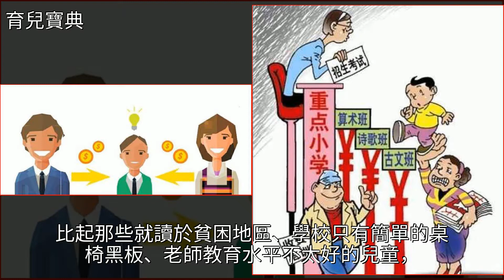為什麼有錢人家的孩子更聰明？只因他們更具備這些成長條件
為什麼有錢人家的孩子更聰明？只因他們更具備這些成長條件家庭教育,經濟,婦科,孟母,盆腔炎為什麼有錢人家的孩子更聰明？只因他們更具備這些成長條件家庭教育 經濟 婦科 孟母 盆腔炎